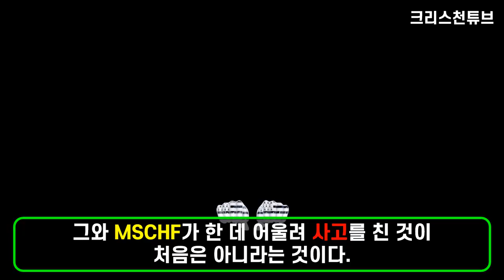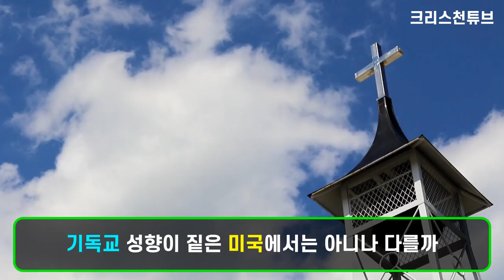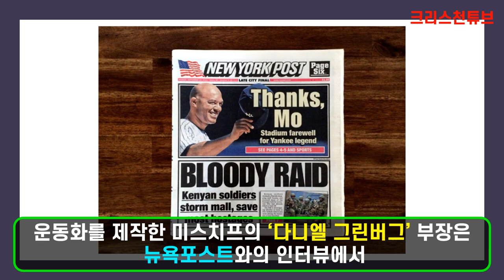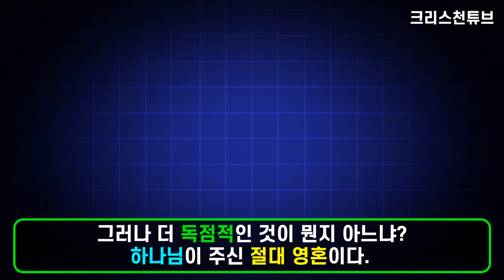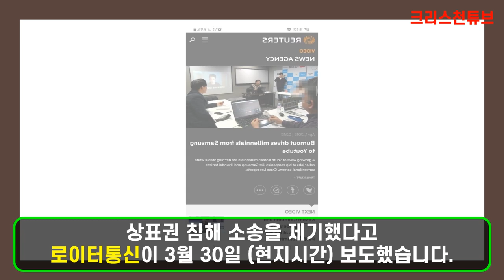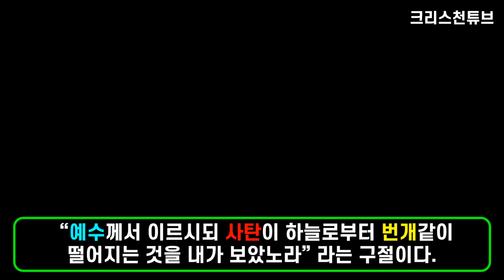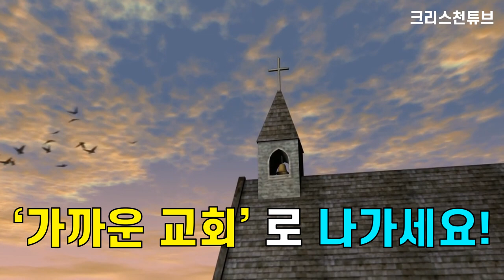[크리스천 뉴스] 짝퉁 나이키 115만원 '악마(惡魔) 운동화' 666켤레 한정 판매 완판! 나이키 소송! 말세로다! * ‘릴 나스 엑스’의 '예수 운동화'도 있네요!